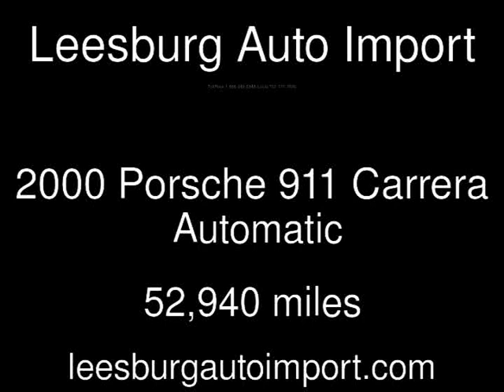2000 Porsche 911 Carrera Used Cars - Leesburg,Virginia - 2019-04-01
See more details about this used car This 2000 Porsche 911 Carrera with 52,940 miles is for sale at Leesburg Auto Import.